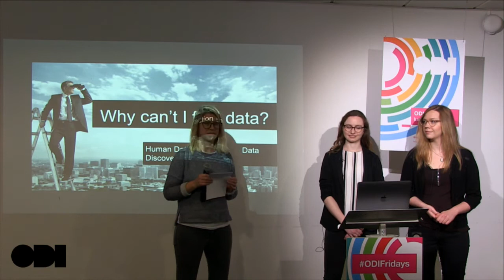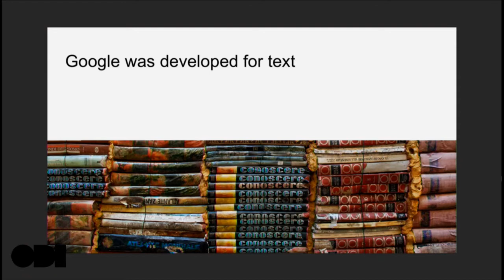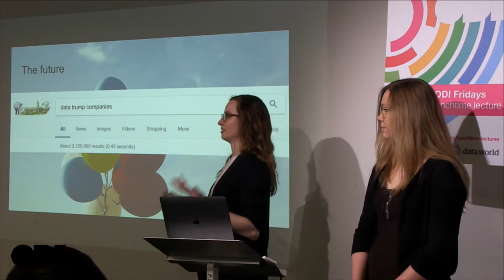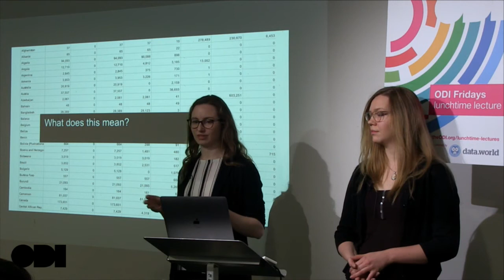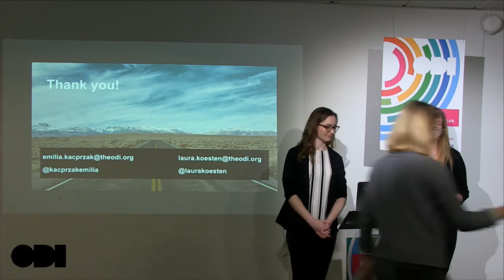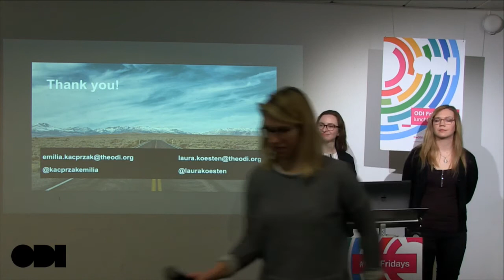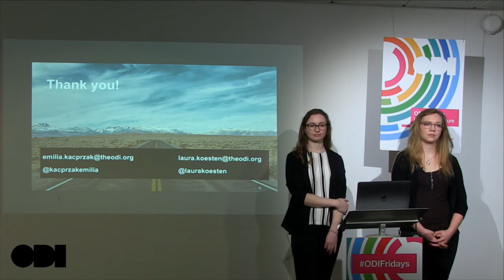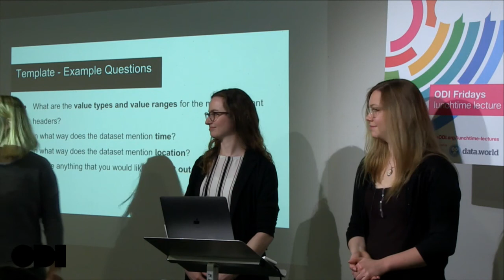ODI Lunchtime Lecture: Why can't I find data?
In this lunchtime lecture Laura Koesten and Emilia Kacprzak,  PhD students working on the WDAqua project, will describe why data on the web is still so hard to find. They will discuss how we can help people find and make sense of data, by improving the experience of data search and summarising datasets.
They will also talk us through their imagining of how data search will look like in the future based on their research at the ODI over the past 2.5 years.
Laura and Emilia are PhD students based at the ODI’s offices, and are supervised by the ODI (Dr Jeni Tennison) together with the University of Southampton (Dr Elena Simperl).
The WDAqua project (Answering Questions using Web Data) is a collaborative research project across different European countries, researching how to turn web data into successful services. It is part of the European Commission’s H2020 programme for research and innovation